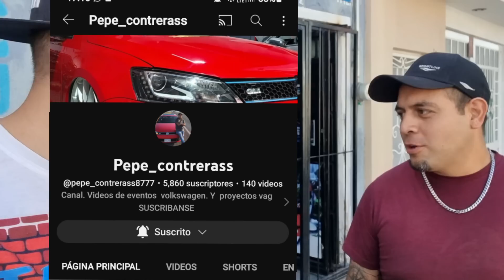TUBE QUE RECOJER MI MOTO SUPER DUKE 990 TODA DESARMADA